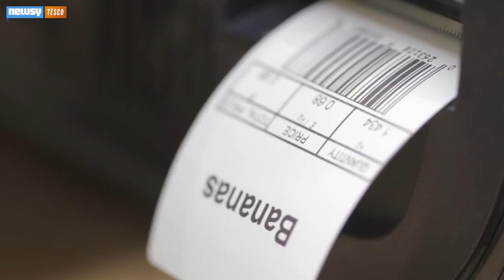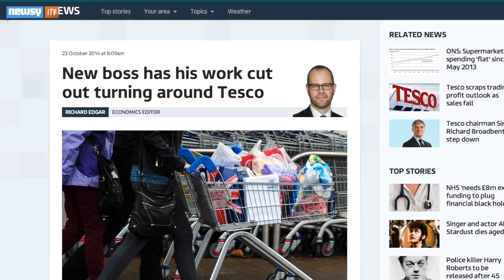Tesco Chairman Resigns Over $420 Million Accounting Error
The chairman of Britain's largest supermarket chain says he plans to resign after an accounting error resulted in a massive profits overstatement.